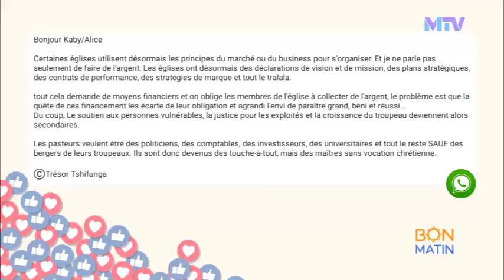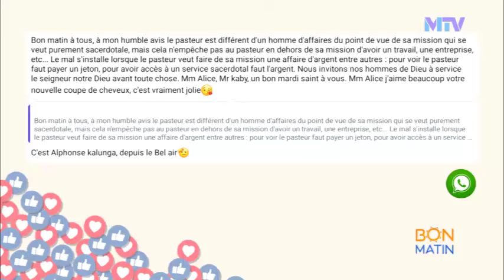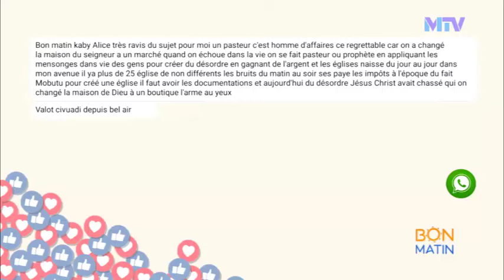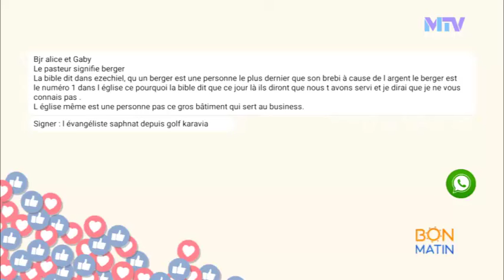Évangile et business marche de pair ? | Coach Israël KAYEMBE